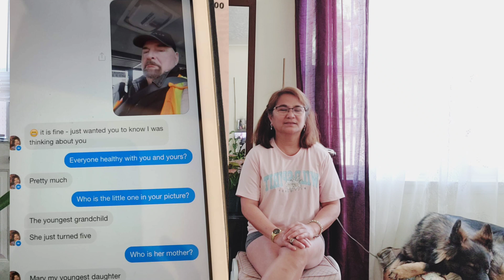6 YEARS NOT SEEING MY FAMILY/NAPAKASAKIT PART I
It's been 6 years since I arrived here in Canada.  Days went so fast and the memories were just the ones is being left on us.  I would like to share to you some of my experiences here in Canada.  I feel so emotional for I really miss my family. relatives and friends and of course my house.  If you have family that is far away please communicate with them because it is not easy to be away from loved ones.